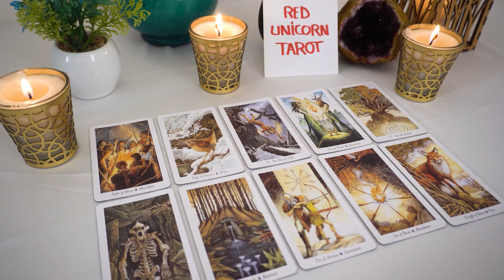CANCER ❤️🔥 Someone Is staring at your pictures ❤️❤️❤️